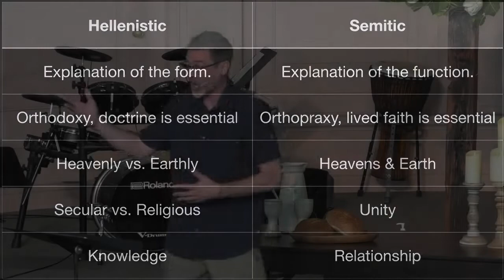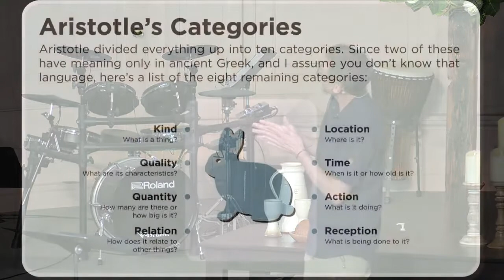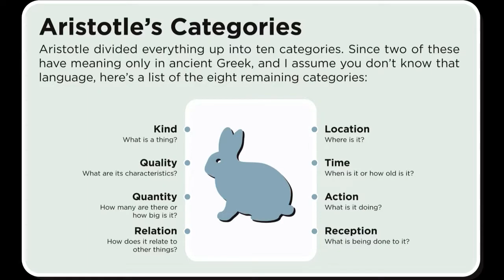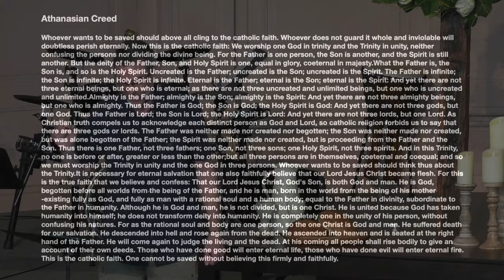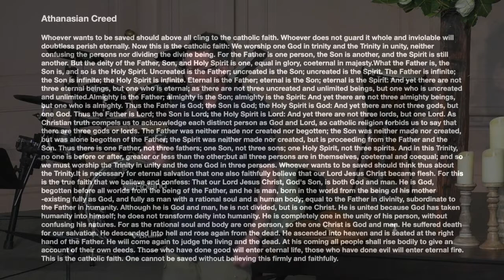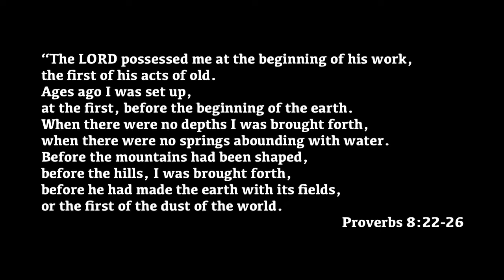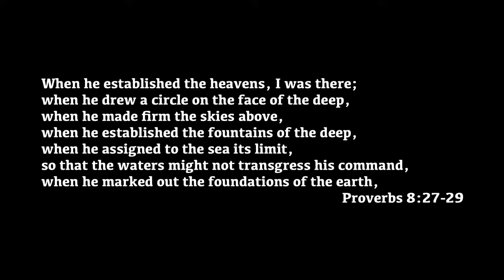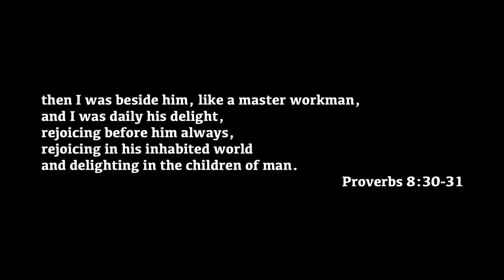Living in God's In-Between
Message by Joe Burnham
Proverbs 8:22-31
June 12, 2022